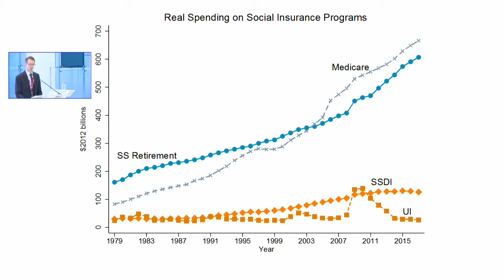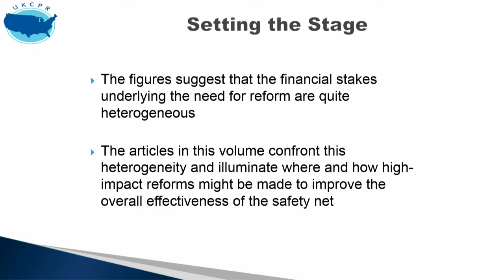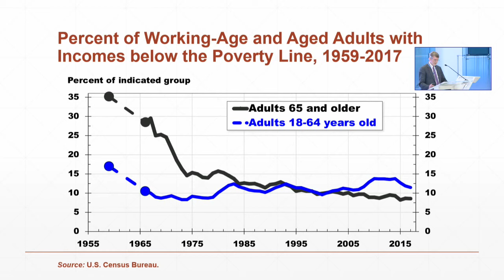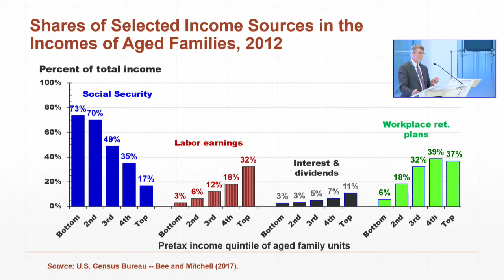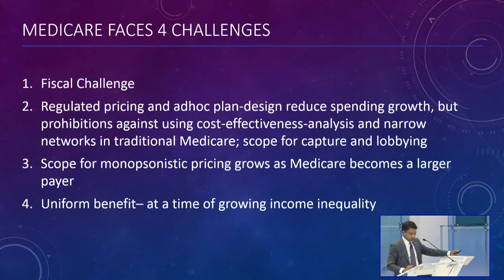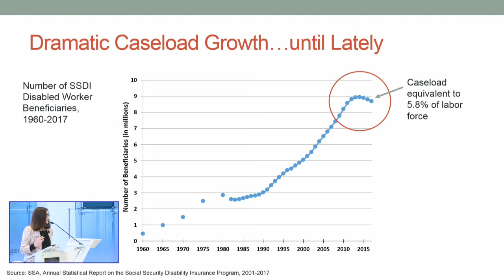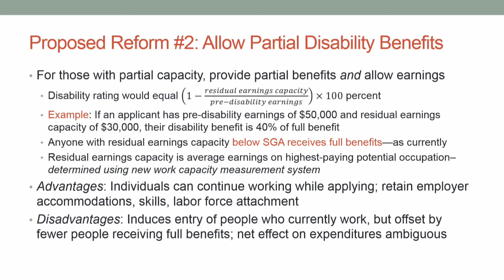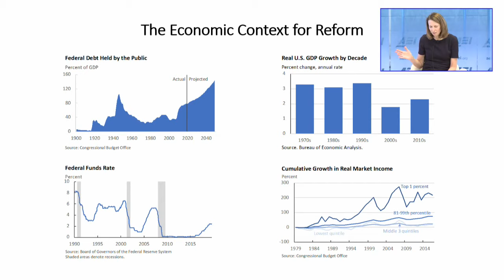The effectiveness of the safety net and evidence for responsible policy | LIVE STREAM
How effective is America’s social safety net? How should we reform entitlement programs so they are more effective and fiscally viable? In 2018, the American Academy of Political and Social Science (AAPSS) invited experts to contribute to a special issue of The ANNALS focused on answering these questions. The result is a comprehensive, critical look at the nation’s safety-net programs, with an eye toward fundamental reforms.

AEI, the Brookings Institution, and AAPSS invite you to an event marking the release of this publication. The event will feature a discussion from two editors of the volume on why a critical look at safety-net programs is warranted; presentations on Social Security, Medicare, and the Social Security Disability Insurance programs; and a panel discussion led by AEI President Robert Doar.